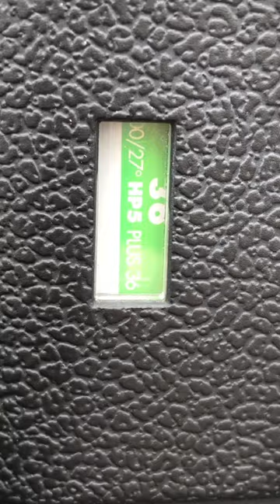Leica R8 SLR Camera and a 50mm Summicron are unstoppable with some Ilford HP5 loaded in it.